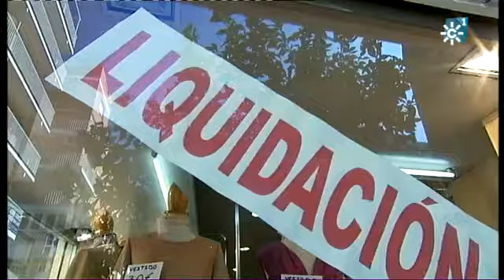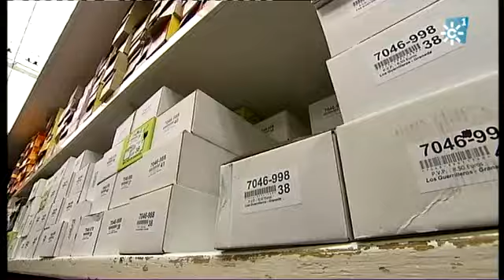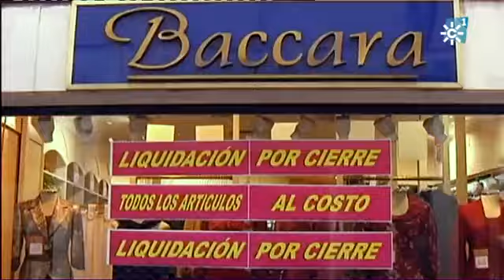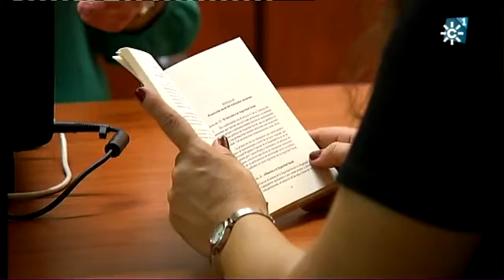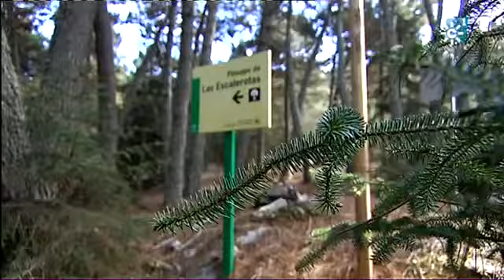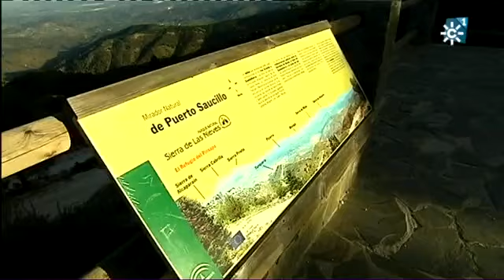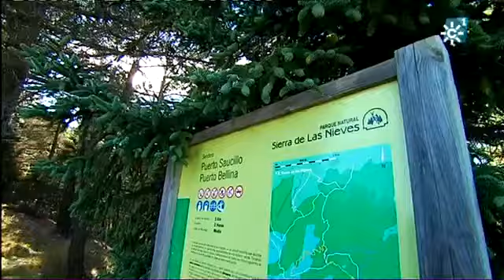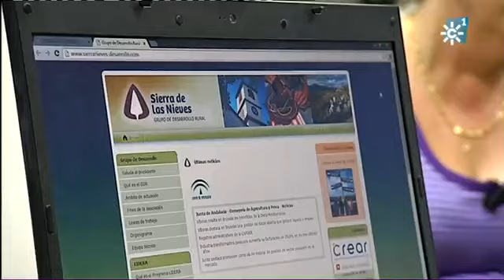Los reporteros 16-11-2014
la Sierra de las Nieves aspira a ser el tercer parque nacional andaluz